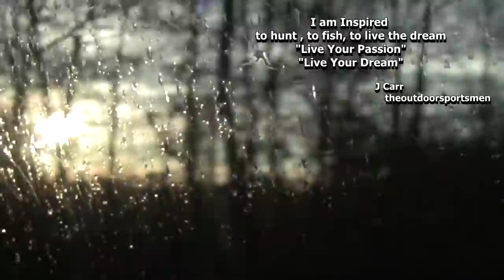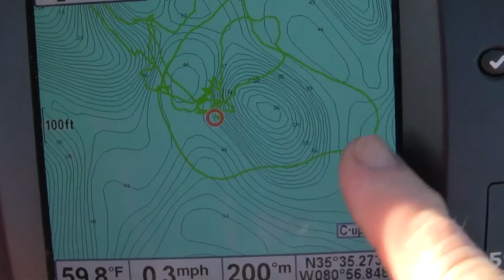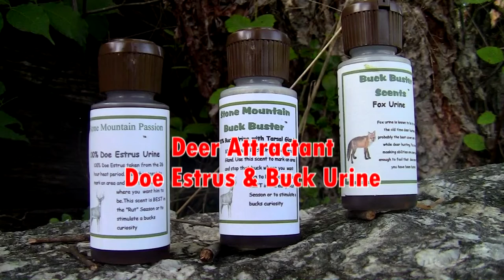How to Tips on White Perch Fishing on Lake Norman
On this episode of Carolina Carolina Outdoor Magazine we are headed to Lake Norman in North  Carolina for some mid winter White Perch fishing. My buddy John McCarthy will be joining us as guest on today's show to help fill the cooler

Want to get some COOL Hunting & Fishing products

Be sure to like our Face Book Page at Facebook/Carolina Outdoor Magazine Tv and keep up with giveaways, videos and more

Our Web Site will Tell you where you can watch our shows and more